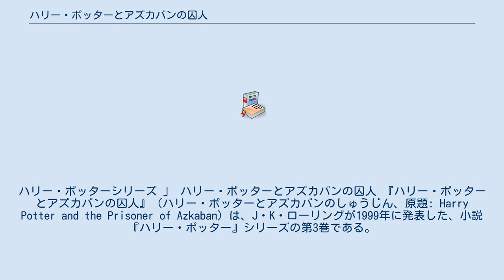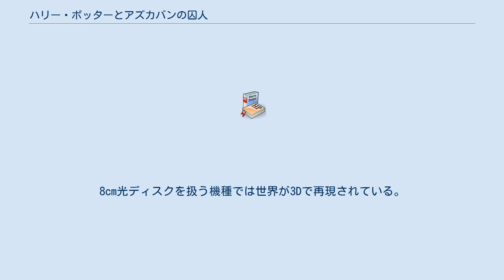ハリー・ポッターとアズカバンの囚人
ハリー・ポッターシリーズの小説
ハリー・ポッターシリーズの映画
アルフォンソ・キュアロンの監督映画
ハリー・ポッターシリーズ 」 ハリー・ポッターとアズカバンの囚人 『ハリー・ポッターとアズカバンの囚人』（ハリー・ポッターとアズカバンのしゅうじん、原題: Harry Potter and the Prisoner of Azkaban）は、J・K・ローリングが1999年に発表した、小説『ハリー・ポッター』シリーズの第3巻である。
 2004年に映画化されている。
 ホグワーツ魔法魔術学校の3年生となったハリー・ポッターが、魔法牢獄アズカバンから脱走した囚人の騒動を通じて、両親の死にまつわる真相を知らされる1年間を描く。
 夏休み、ダーズリー家に意地悪な親戚のマージョリー・ダーズリー（マージ）がやって来る。
ホグワーツ魔法魔術学校から帰省していたハリーは、マージの嫌がらせに耐え切れなくなり、マージに魔法を使ってダーズリー家を飛び出す。
その直後、ハリーは暗闇の中に大きな黒い犬を目撃する。
 どこにも行くあてのないハリーは、偶然現れた「夜の騎士バス」に乗り込み、ダイアゴン横丁へ向かう。
そしてパブ「漏れ鍋」に到着したハリーのまえに、魔法大臣コーネリウス・ファッジが姿を現す。
未成年の魔法使いは、休暇中の魔法の使用を禁じられているため、退学を覚悟したハリーだったが、ファッジはその件には触れず、新学期が始まるまで「漏れ鍋」に泊まること、外出はダイアゴン横丁のみにすることをハリーに約束させる。
 夏休み最終日、ハリーはロンをはじめとしたウィーズリー一家やハーマイオニー・グレンジャーと再会する。
その夜、「漏れ鍋」でウィーズリー夫妻の会話を聞いたハリーは、アズカバンを脱獄したシリウス・ブラックが、自分の命を狙っていることを知る。
シリウスはヴォルデモートの部下で、ハリーの両親を裏切ってその居場所を主君に教え、ふたりを死に追いやったとされる人物である。
 新学期が始まり、「闇の魔術に対する防衛術」教授にリーマス・ルーピン、「魔法生物飼育学」教授にルビウス・ハグリッドが就任する。
ハグリッドは誇り高いヒッポグリフのバックビークに触れさせる授業を行なうが、ドラコ・マルフォイがバックビークを侮辱して傷を負わされる。
一方、ルーピンの授業は生徒のあいだで人気となる。
またハリーは新しく「占い学」を受講するが、授業を担当するシビル・トレローニーに不吉な予言をたびたびされ、辟易する。
 クィディッチのシーカーとして3シーズン目を迎えたハリーは、今年度で卒業するキャプテン、オリバー・ウッドのために今年こそ優勝すると誓う。
しかし初戦の対ハッフルパフ戦で、ハリーは吸魂鬼の影響で箒（ほうき）から落ち、愛用していたニンバス2000も壊れる。
そこでハリーは吸魂鬼と戦うため、ルーピンから「守護霊の呪文」を教わる。
のちに謎の人物からハリーに贈られた最高級のクィディッチ用箒、ファイアボルトの力もあり、グリフィンドールは残る2試合に勝利し、優勝を果たす。
 生徒たちは3年生になるとホグズミード村へ行くことが許されるが、保護者にあたるダーズリー夫妻から許可証をもらいそこねたハリーは村へ行けなかった。
そこへロンの兄であるフレッドとジョージが現れ、ハリーに「忍びの地図」を贈る。
この地図はホグワーツ城の詳細な地図で、村へ通じる秘密の抜け道も記されていた。
 「忍びの地図」を利用して村を訪れたハリーは、ロンやハーマイオニーとともにパブ「三本の箒」へ入る。
そこで、シリウスと自分の父ジェームズが親友であること、シリウスがハリーの名付け親であること、そしてシリウスが両親を裏切って死に追いやったという話を聞き、怒りを抱く。
その後、ふたたび村へ外出したハリーは、セブルス・スネイプに無断外出を疑われて詰問されるが、ルーピンの助けもあって処罰を免れる。
しかし「忍びの地図」はルーピンに没収される。
 一方、バックビークがドラコを傷つけた一件に関する裁判が行なわれ、バックビークの処刑が決定される。
刑執行の直前、ハリー、ロン、ハーマイオニーの3人はひそかにハグリッドの小屋を訪ねるが、そこにはハーマイオニーの飼い猫クルックシャンクスに食べられたと思われていた、ロンの飼いネズミであるスキャバーズがいた。
 3人はハグリッドと一緒にいようとする...